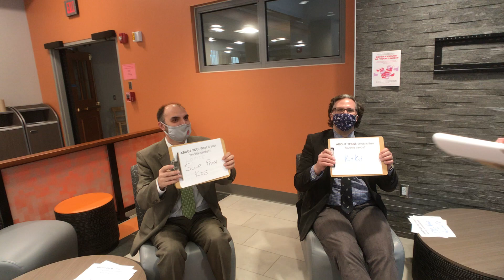ACHS "Tiger Trivia" - Episode 4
Here is Episode #4 of our Newlywed Game style "Tiger Trivia"... enjoy!